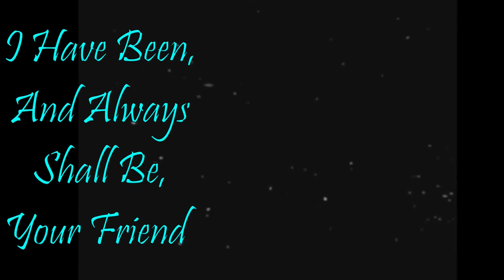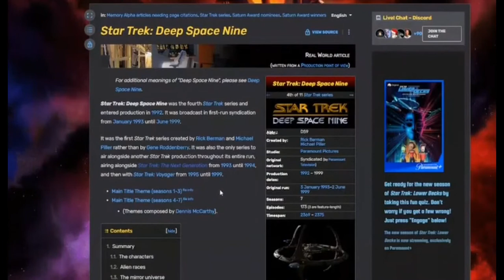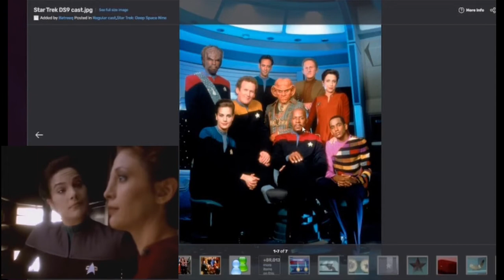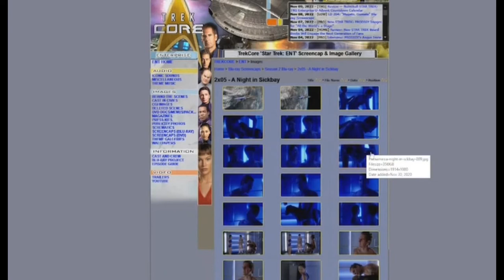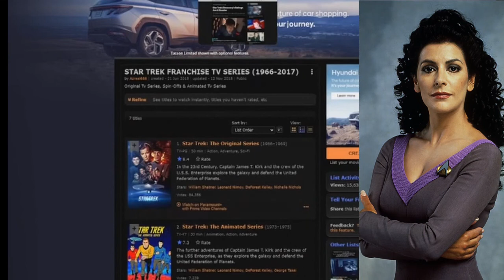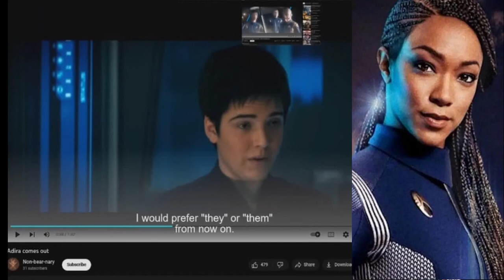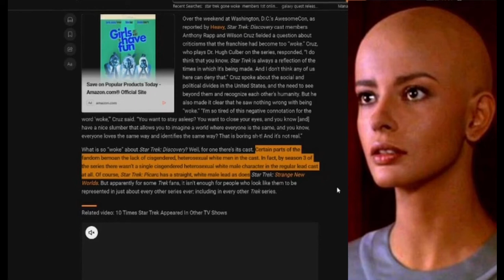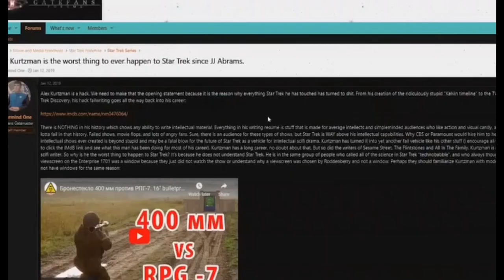Adventures In Pop Culture: Star Trek - A Discussion Of The History Of The Franchise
Recorded live on my Twitch Stream of November 9th, 2022.

As is the practice this version has been heavily edited to accentuate the overall content with additional material designed to streamline and expand the overall experience. This was a good presentation, and this edited version only enhances the experience for all who watch. Star Trek fans should find much to revel in while watching.

As always I appreciate your time and attention.

This version has undergone additional editing to satisfy a Copyright concern.